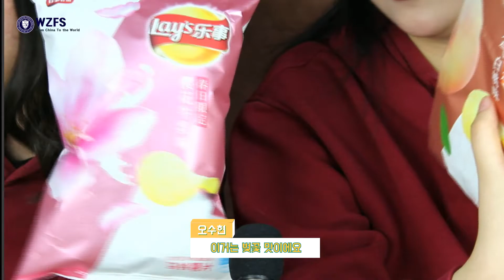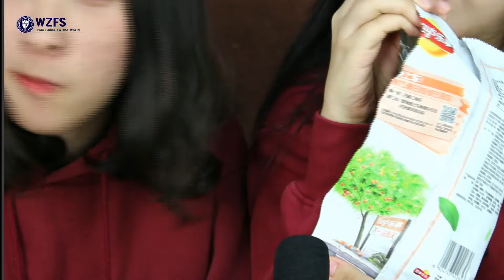중국에 있는 특이한 감자칩 과자 매화연유맛 복숭아맛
미디어팀에서 직접 제작하고 편집한 영상입니다. 중국의 음식들을 소개하는 시간으로 2주에 한번씩 업로드 될 예정입니다. 많은 관심 바랍니다.

●SPANKR & SIKAARi Kalindi [Bass Rebels Release]